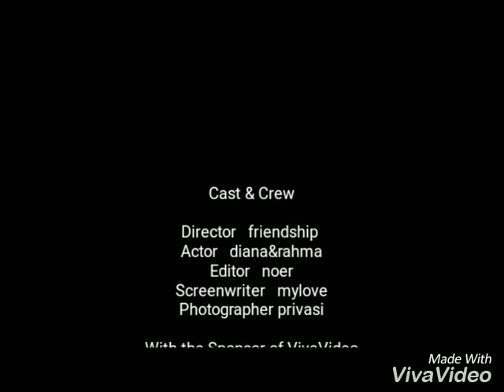Romance ku ingin kamu,(cover)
Hanya ingin  mengutarakan hati saja